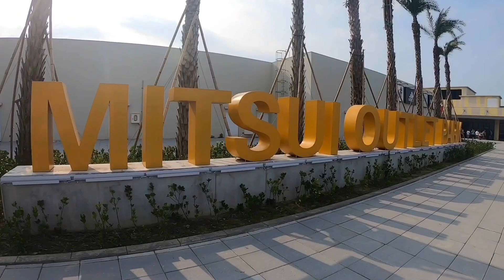MITSUI Outlet Park( Shopping Mall) TAICHUNG TAIWAN 台中三井出口公园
a japanese shopping mall attracts a Water front ferris wheel locates the Taichung Port
Addres: No.168, Section 10 ,Taiwan Boulevard, Wuqi District Taichung Taiwan City,435
Camera used:
Go pro hero 7
Editor: imovie and inshot

FacebookPage:
JovyRea